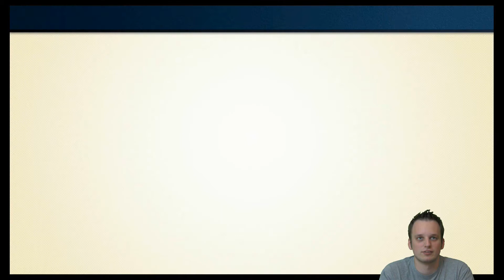Durchgezockt: Und weiter gehts... (NES Remix 2) #14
... mit NES Remix 2. Diesmal wird es richtig erfolgreich, denn Bifi schafft soviele Aufgaben wie nie zuvor, wie weit er es schafft, seht ihr hier :).